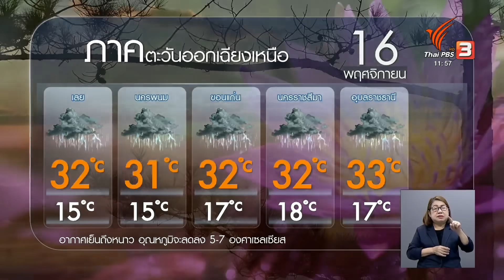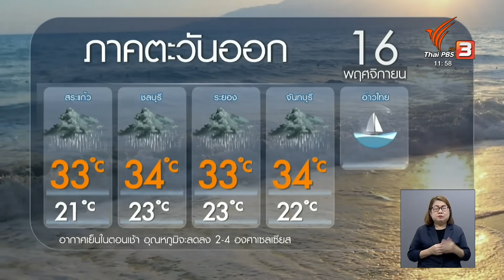พยากรณ์อากาศ 16 พ.ย. 66 | จับตาสถานการณ์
ขณะนี้มวลอากาศเย็นระลอกใหม่ได้แผ่ปกคลุมถึงประเทศจีนตอนใต้แล้วคาดว่าวันนี้จะเข้าปกคลุมภาคเหนือตอนบน และภาคอีสานตอนบน ก่อนจะเข้าปกคลุมปกคลุมประเทศไทยตอนบน ทำให้มีฝนฟ้าคะนองเกิดขึ้นก่อนที่อากาศจะหนาวเย็นลงกับมีลมแรง ขณะที่ภาคใต้ยังคง มีฝนตกหนักบางแห่ง ติดตามเพิ่มเติมได้จากคุณ ธนวรรณ มิลินทสูต​